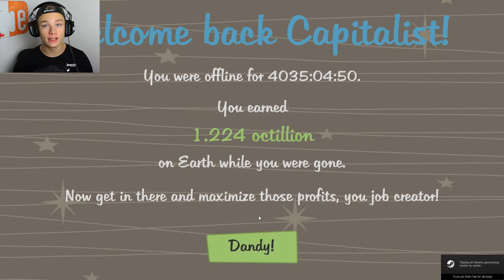Made more money than I knew numbers went to | AdVenture Capitalist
Wanna be a millionare? Or rather a oxitillonare? Well this is the guide for you! Simply start up Adventure Captialist and start off by selling lemons. Boom just made some money! Proceed until you have more money than you ever knew numbers went to. This is just the most simple way to get rich as f#"¤".

Steam: Adventure Capitalist

Dont forgett to like and Sub if you enjoyed!